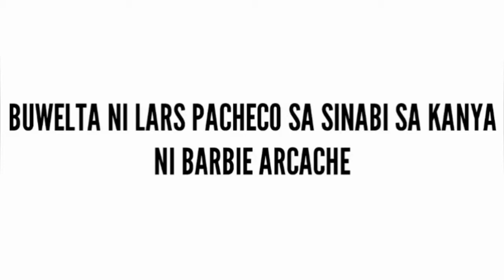Mga Pinay Trans Nag away2 Lhars VS Barbie Arcache